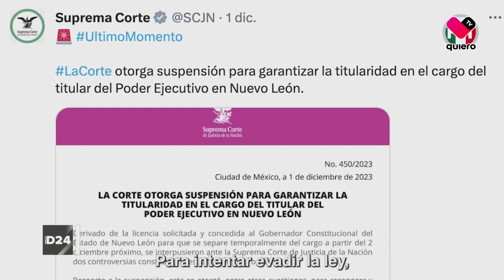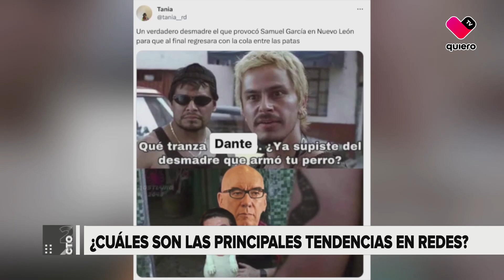directo24 de quiero tv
En Directo24 de @quierotv_gdl hablamos de Samuel García quedó fuera; ¿Quién será ahora el precandidato de MC?; Sheinbaum y Claudia Delgadillo y sus precandidaturas en Jalisco.